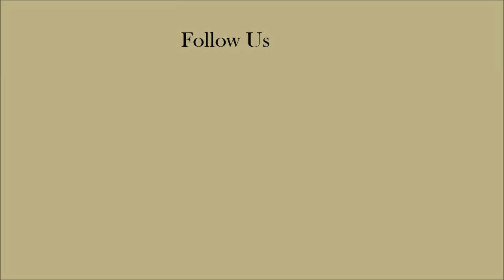A Jack Russell Dog Survives 12 Miles Being Trapped In Car Engine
Betty Boop, a Tiny Jack Russell dog amazingly survives 12-mile journey trapped in car engine.